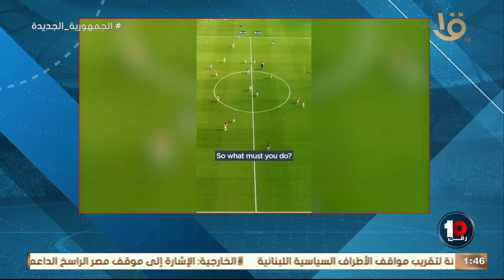ما لا تعرفه جوزيه جوميز المدير الفني الجديد للزمالك؟.. مع محمد خليفة